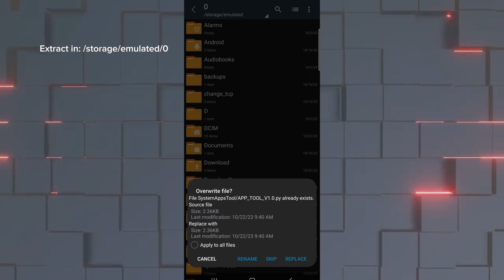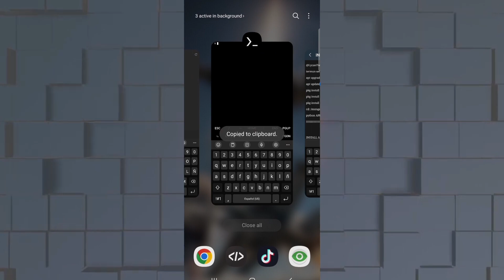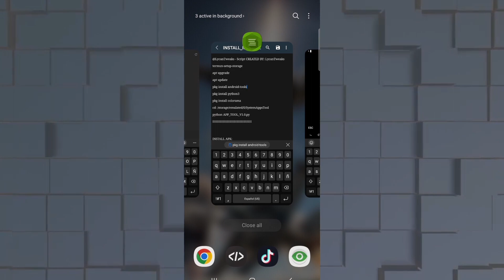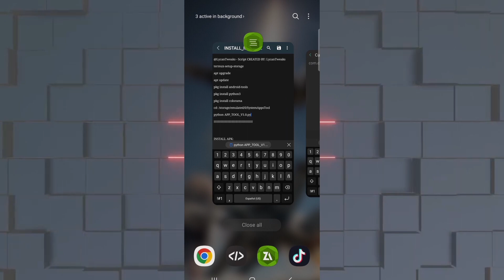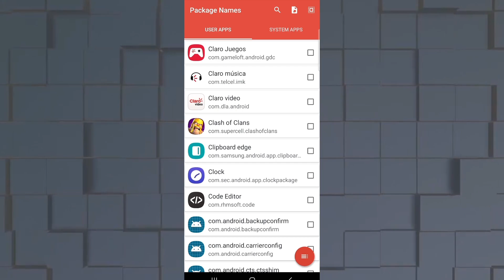How to Uninstall Bloatware and Improve Performance on Your Android Phone +FPS - No Root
How to uninstall bloatware and improve the performance of your Android phone without root and without risks. ❤️

✅️NO ROOT
✅️Without any risks
✅️Secure Script
✅️Android 7 & 13+

All credits by LycanTweaks ©️

all Legal❤️ No Risk💚

The song from the video: PRODBY668 - PROLLY MY SPOOKIEST BEAT [ SUPER SLOWED ]
Taken from the channel: NUMB
Link: youtu.be/iFbo6SNQ1mo

📱My Device:

Device: Samsung S20+
Processor: Exynos 990
RAM: 8GB
V: Android 13